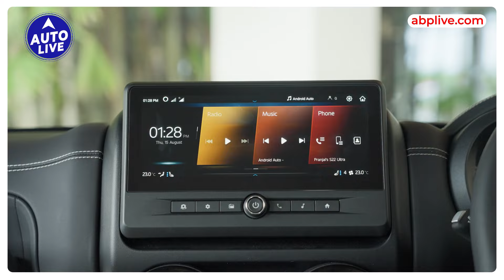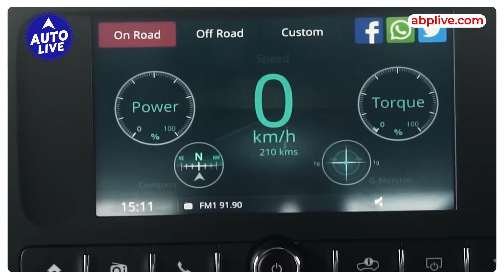Mahindra Thar Roxx Vs Thar 3 Door | Auto Live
We compare the looks, interiors, features and powertrain between the all new Thar 5-door or Roxx and the Thar 3 door.